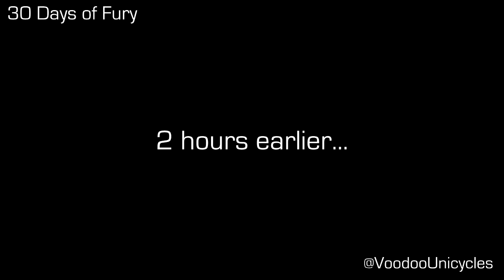Day 30: Can I Jump on a Car?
Day 30. The final day of fury.

The whole 30 days of vlogging have led to this point.

Did Jason manage to get a car? Did his jump training enable him to jump high enough? Is he even strong enough to jump that high?

In the final episode, all of the questions posed in the previous 29 are answered today.